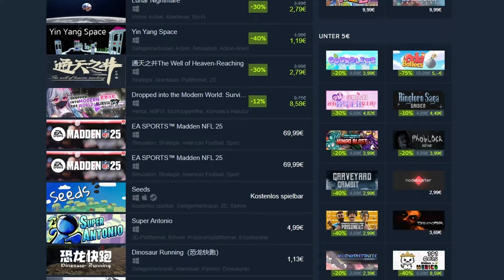Super Retro GP🧪| Steam Neuheiten im Test